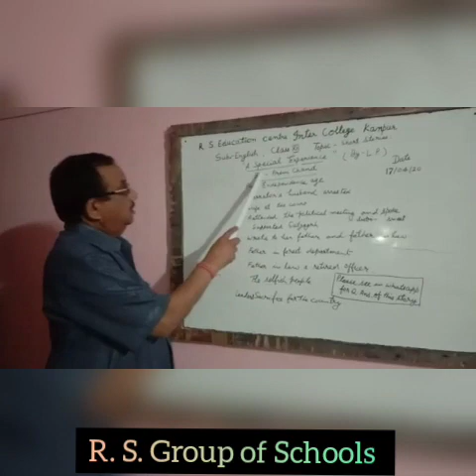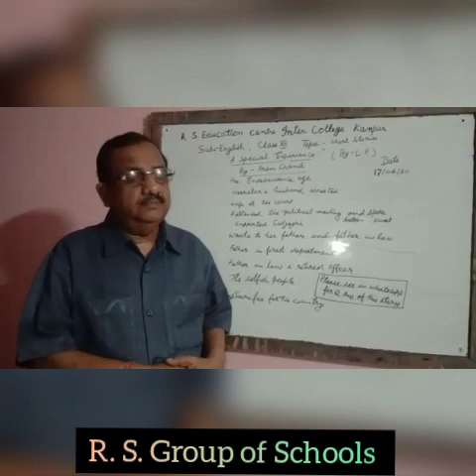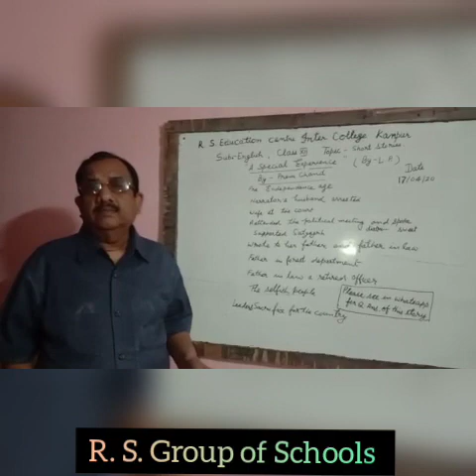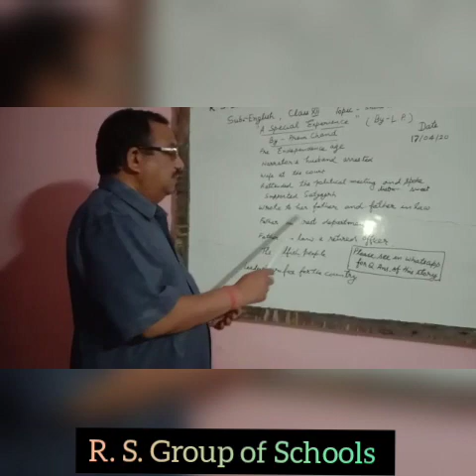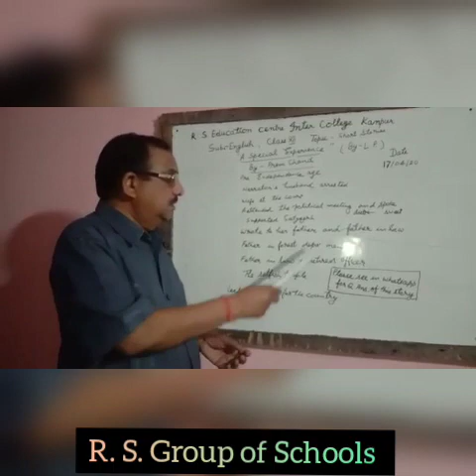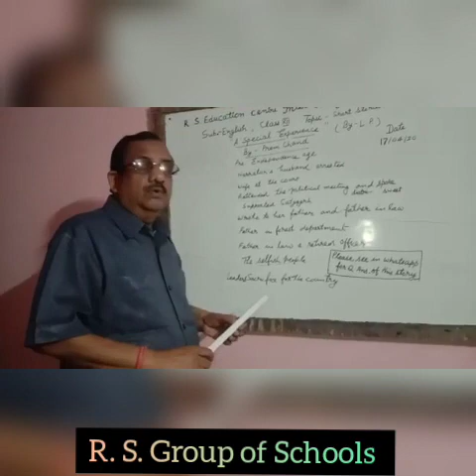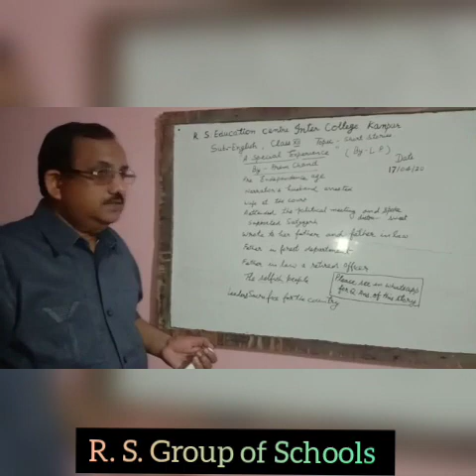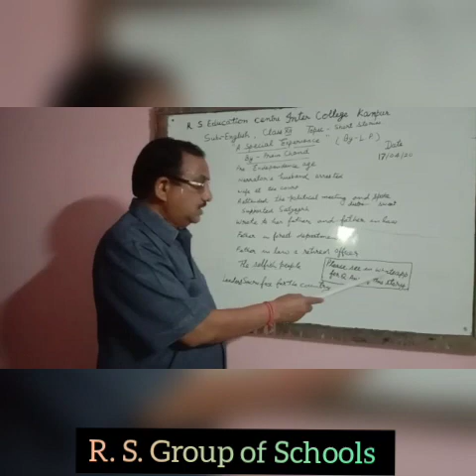English - Short Story - A Special Experience - Prem Chand || R.S. Group of Schools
Special Experience - Prem Chand Explained by Mr. LP Savita